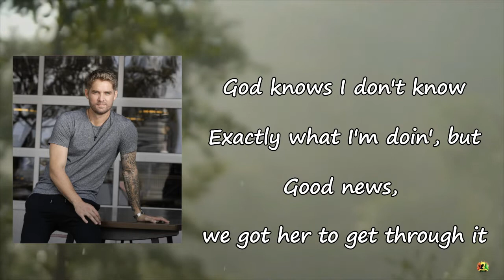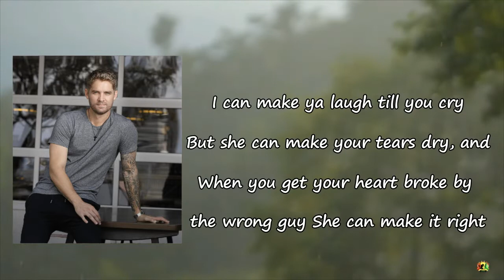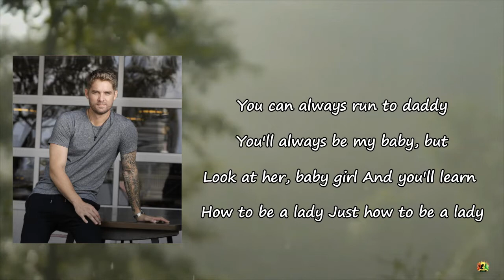Brett Young - Lady Lyrics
Songs: Lady by Brett Young
Album

Lady Lyrics:

I remember when I first heard your heartbeat
It had only been eight weeks
Standing there, starin' at that screen
Was the first time you ever scared me
God knows I don't know
Exactly what I'm doin', but
Good news, we got her to get through it
I hope you look just like your momma
And love her like I do
You'll see close to perfect patience
If you watch her every move
You can always run to daddy
You'll always be my baby, but
Look at her, baby girl
And you'll learn how to be a lady
Just how to be a lady
Mmh-mmh
I can make you laugh 'til you cry
But she can make your tears dry, and
When you get your heart broke by the wrong guy
She can make it right
Mmh-mmh, just how to be a lady
Oh-oh
She'll hear you, she'll hold you, she'll help you through
She'll fix you, and me too